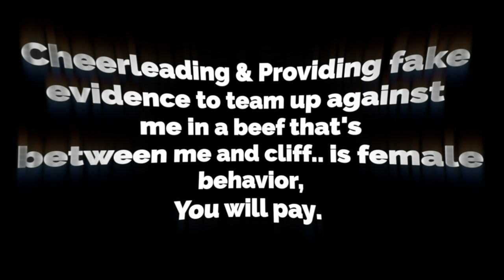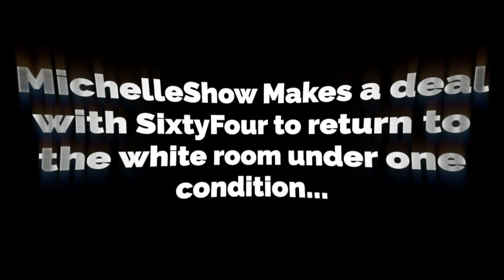It's More Than Beef Now... ( I Called Him On Camera )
Black pegasus & Anthony ray chose to jump in other peoples beef, they will suffer..